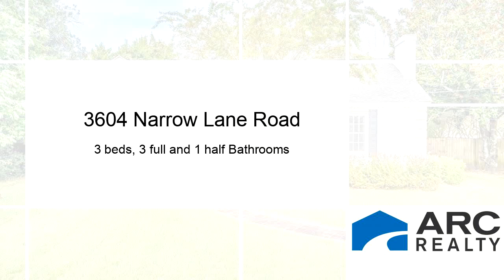Residential for sale - 3604 Narrow Lane Road, Montgomery, AL 36111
HUGE $20,000 PRICE REDUCTION! Dont miss this chance to own a home in the sought after EDGEWOOD area! Located across from Lockwood, this home is situated on a corner lot. Trees line the edge of the property giving it not only an Old Southern feel but TONS of privacy. As you enter this home you will notice the GORGEOUS ORIGINAL refinished hardwood floors. Through the foyer you will enter the Formal Den. This room has a wood burning fireplace that will be the perfect place to curl up when the weather turns cool. New windows were installed in this room in 2010. Natural light flows EVERYWHERE as there are LOTS of windows throughout each with Custom blinds. The dining room has LOTS of space and features an ORIGINAL built in corner cabinet. This is a great place to store extra serving items. Enjoy your morning coffee or relax in the afternoon in the SUNROOM. There are 3 ARCHED windows in this room, brick floors and an ORIGINAL built in book case. The Kitchen has been updated with granite counter tops, CUSTOM MADE cabinets, pull out drawers in bottom cabinets, soft close drawers and up lighting above the cabinets. This home is PERFECT for entertaining with a great flow and an ABUNDANCE of space! There is a breakfast area thats great for weekday dinners. Entering through the back door you walk in to a mud room, ideal for kids to drop back packs and kick off shoes. This room features a security control panel, laundry room and half bath. The two Guest Bedrooms are MASSIVE, each with updated fans, custom blinds and walk in closets. There is a guest bath in the hall and one connected to a guest bedroom. The Master Bedroom is a private retreat with hardwood floors, custom blinds and an updated Bathroom. You will enjoy relaxing in the HUGE jetted tub. This vanity is updated and a BRAND NEW shower door installed July 2018. The master closet has Custom build in shelving.  There was a new water line installed from the street in 2010. This home has the perfect mix of old and new!

Bedrooms: 3
Bathrooms: 3 full and 1 half
Square Feet: 3066
Price: $194,900

12/31/2018 03:37:03 am

Last modified: